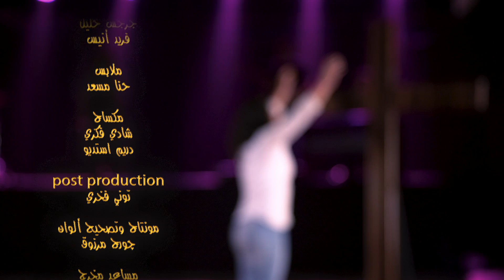ترنیمة قومني - دراما الحبال - الحیاة الأفضل رایز | Awwemny - Drama - Better Life Rise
ترنيمة قومني - دراما الحبال - الحياة الأفضل رايز | Awwemny - Drama - better Life Rise

"Awwemny” is a song that was recorded by Better Life and released by Better Life in January 2019.

Directed by Anne Alfred
Artist: Better Life Team
Songwriter: Anne Alfred
Music Composition: Anne Alfred
DOP: Akram Mamdouh

Lyrics
حاولت أدور على معنى لحياتي
ووسط الناس حاولت ألاقي قيمة
ومهما أغير نفسي عشان قبولهم
مالقيتش حد يقبلني بإللي فيا

القرار
قررت أرجع تاني ليك
جوه حضنك أترمي
ياما جيتلك ربي تايب ومكسور
وبسرعة ببعد من جديد
وأعيش لنفسي واسيب ايديك
أنشلني من ضلمتي للنور
قومني أرفعني .. أنا باجي ليك
كل يوم من انهاردة .. هاعيشه ليك
قمتي فيك .. مش هاسيبك .. هامسك فيك

دورت كتير على غيرك يشبعني
مية العالم مية مابترويش
حاولت ألاقي فرحي في شهواتي
وكل وقعة كانت بترجعني ليك

مش هارمي اعتمادي عليك
هاغير نفسي بين ايديك
مش هاسمح إني أبعد تاني عنك
هأقعد قدامك كل يوم
كل ماقع هارجع أقوم
هاكون حقيقي وقلبي يبقى ملكك
قمتي فيك .. مش هاسيبك .. هامسك فيك)2